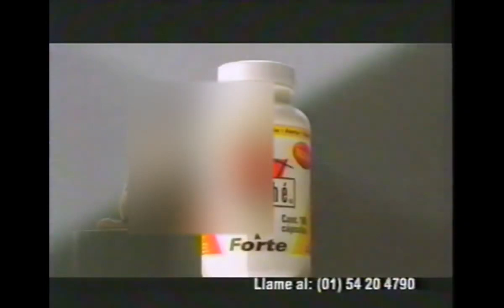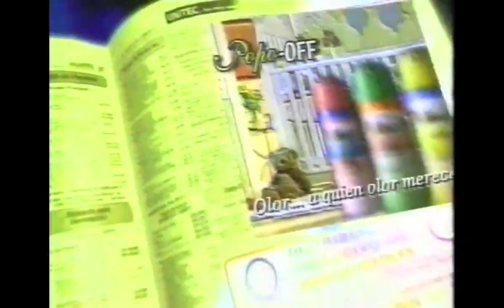Comerciales año 2000. Increíble!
Comerciales del año 2000 en Televisión. Recuerdos inolvidables!